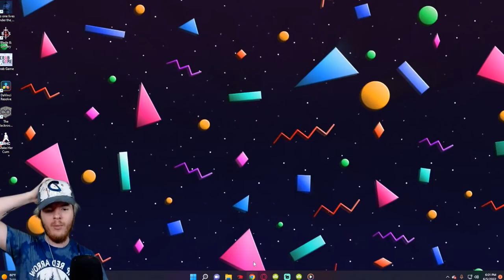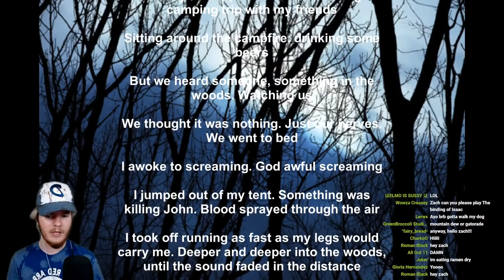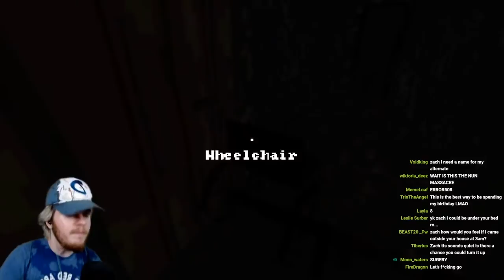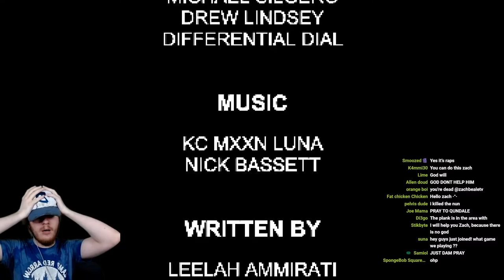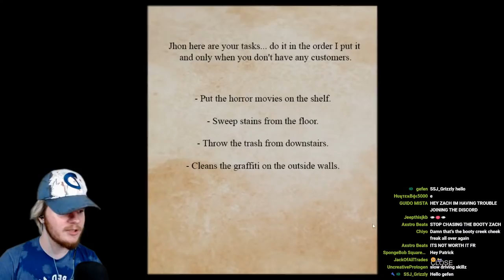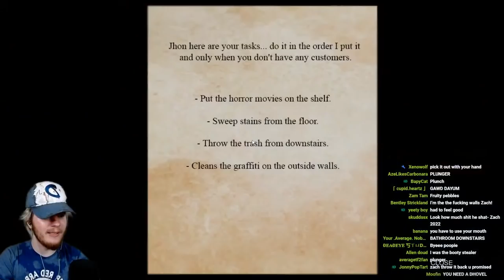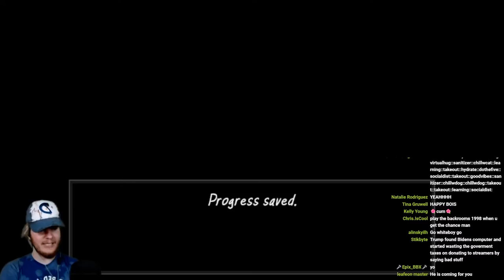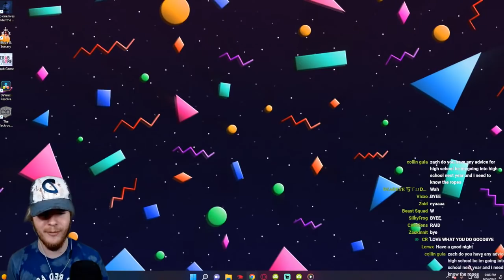NONSTOP TEARS TONIGHT.